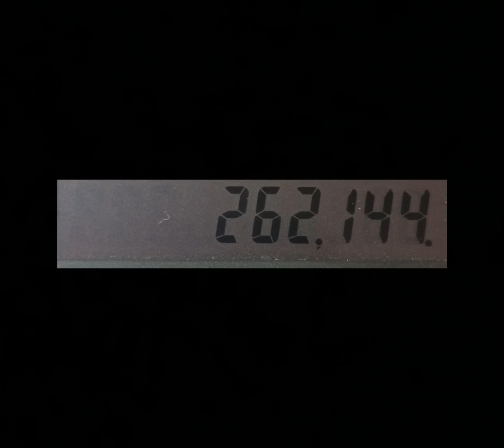piggy 262144 times